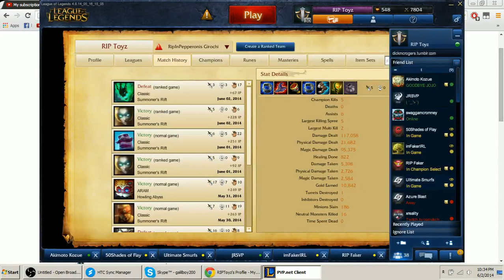Alfred doing a Dio impression :^)